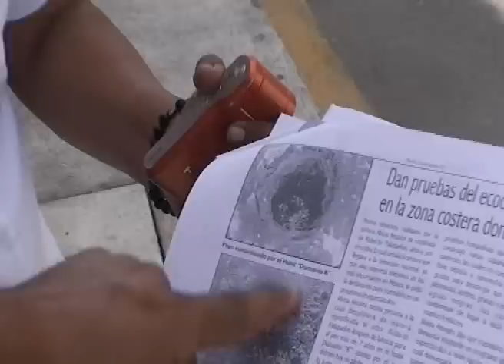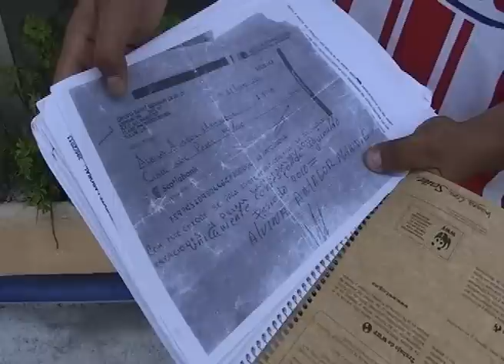Otra ¿Presunta culpable? en caso Palazuelos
Playa del Carmen, Q. Roo.- Alfredo Daniel Martínez Amador, hijo de la señora Albina Amador Manrique presa en el Centro de Retención Municipal de la ciudad, acusada de extorsión y --según declaro su familiar- difamada por su acusador Roberto Palazuelos Boreaux de pertenecer a una banda de la delincuencia organizada, solicitó que públicamente se hiciera saber que está siendo amenazado de muerte por la defensa que en los medios de comunicación ha realizado a favor de su progenitora.